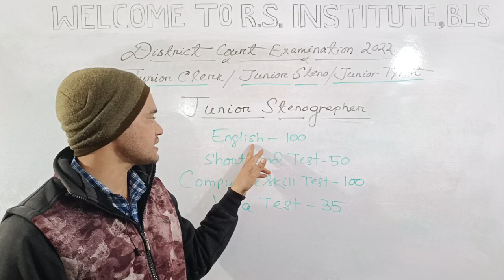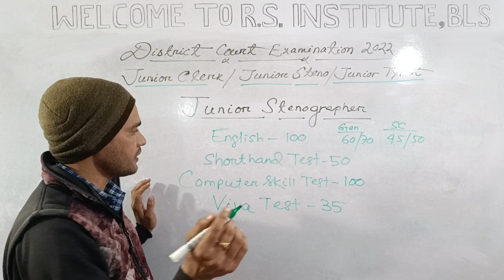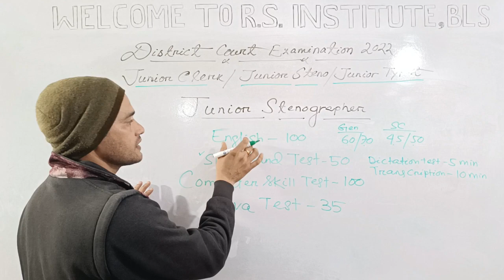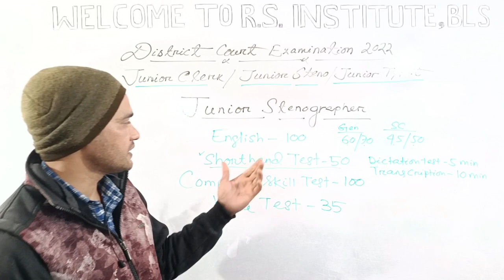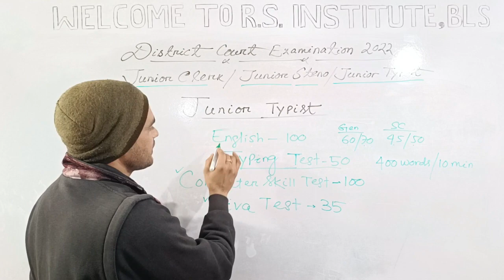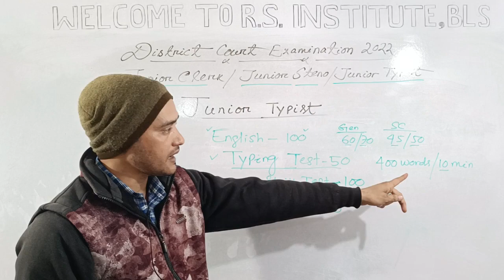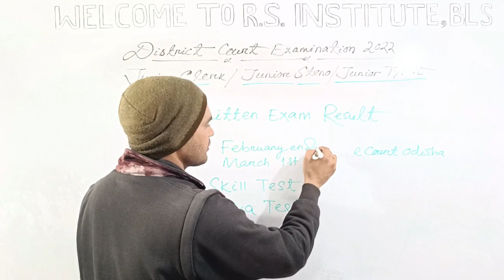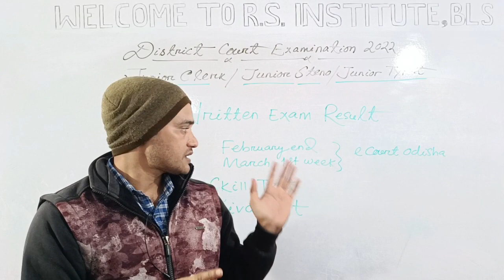District court exam strategy 2022 for steno and typist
Odisha job
upsc